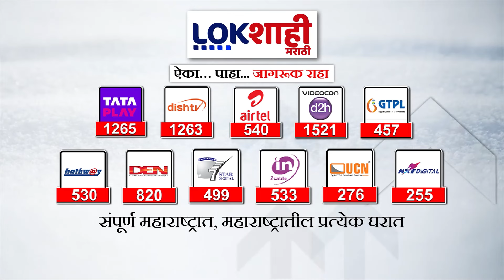विभव कुमारांच्या अटकेनंतर 'आप' अधिक आक्रमक | Lokshahi Marathi